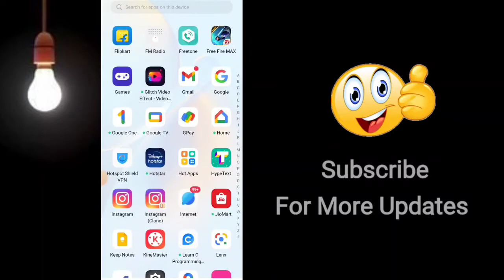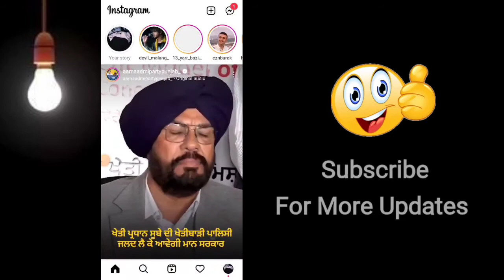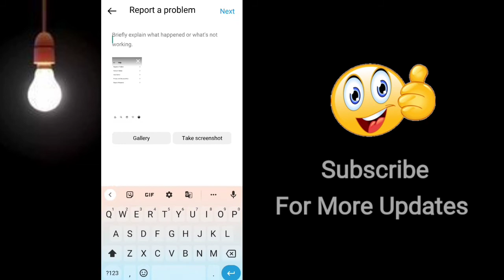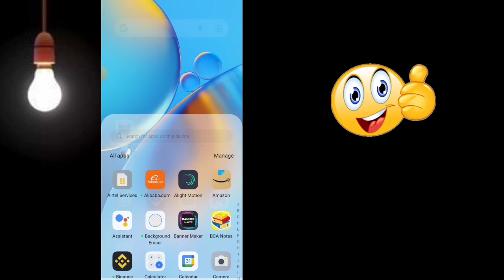Instagram Story Reels Create Option Not Showing Problem Fixed | Story Reels Create Option Missing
hello guys here in today's video I going to tell you about Instagram story new feature i.e story reels create option if you didn't get it yet then watch the video till end 👍

your quaries -

Instagram stories reels create option not showing

fix Instagram story reels create option missing problem

how to solve Instagram story create option missing

create reel on Instagram story option missing problem Instagram

Instagram story create option not showing

new Instagram features today

latest Instagram feature

insta story to reel create option not working

new Instagam update

Instagam latest updates